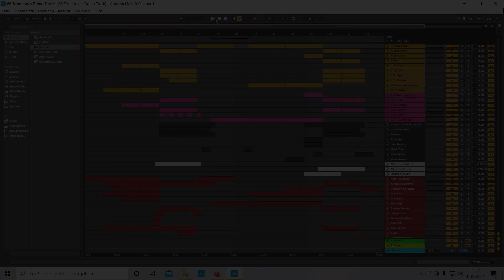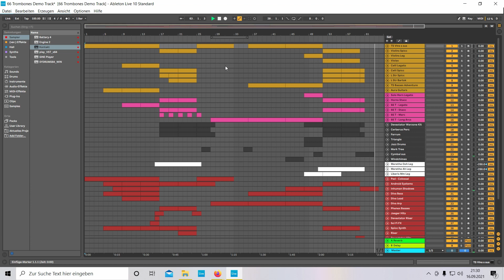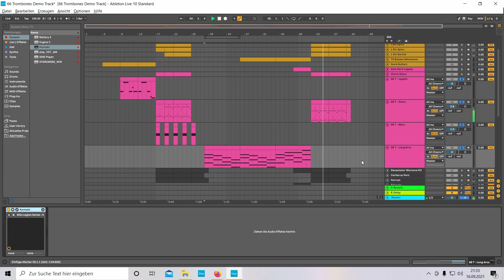8dio's "66 Trombones" in context: "Shining through"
This is a quick demo called "Shining through" for 8dio's library "66 Trombones". Currently you can get this library for free if you spend more than 148$ at their shop. I just got the library myself and wanted to quickly release a demo before the sale ends, so I threw this together in a couple of hours - hope you enjoy it anyway :)
I mostly used the library for layering, so I included the soloed sound as well.

0:00 - channel intro
0:10 - full track
2:41 - naked demo